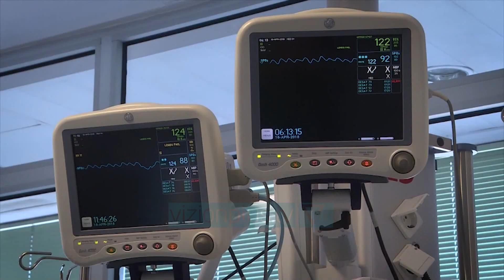Ballkani ne mesin e pandemise. Mali i Zi dhe Maqedonia e Veriut ne situate te veshtire - Vizion Plus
Ballkani perëndimor vijon të përballet me rritjen e numrit të të infektuarve nga virusi covid 19 ndërsa edhe bilanci i viktimave është rënduar. Mali i zi ka rikthyer gjendjen e pandemisë pasi e shpalli të përfunduar më 2 qershor. Autoritetet kanë pranuar se vendi ka numrin më të madh të rasteve aktive për 100,000 banorë në rajon, me 309 të tillë.Maqedonia e Veriut është në vendin e dytë, me 167 infeksione aktive për çdo 100,000 qytetarë, ndërsa Bosnja dhe Hercegovina vjen e treta, me 109. Serbia ka 66 raste aktive për çdo 100,000 banorë, Shqipëria 62 dhe Kroacia 28.Veshja e maskës mbrojtëse në mjedise të hapura dhe të mbyllura është e detyrueshme në territorin e Malit të Zi, përveç plazheve dhe parqeve kombëtare, me kushtin e mbajtjes së distancës fizike. Tubimet janë të kufizuara në 40 persona në vende të hapura publike, dhe në 20 persona në vende të mbyllura.Edhe vendet e tjera të rajonit kanë shtuar masat në rritjen e kapaciteteve të sistemit shëndetësor ndërsa mbajtja e maskës në ambiente të mbyllura është gjithashtu e detyruar.